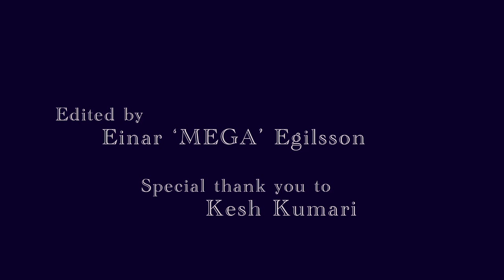STEED LORD - 123 IF YOU WANT ME (MUSIC VIDEO)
Produced by New Crack City Records
Directors Of Photography - Ottar Gudnason & Einar 'MEGA' Egilsson
Styling by Kali
Art Direction by Steed Lord
Edited by Einar 'MEGA' Egilsson
1st AD - Edvard 'DEMO' Egilsson

Dancers -
Chantel Aguirre
Michelle Dawley
Cheryl Smith
Chelsea Thedinga

Hair & Make-Up -
Heba Thorisdottir
Mandy Carpenter
Hildur Arsaelsdottir
Molly Tissavary
Lola Son
Svala 'KALI' Bjorgvinsdottir

Special thank you to Kesh and Dani